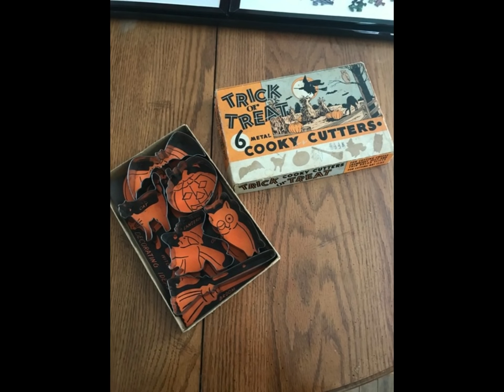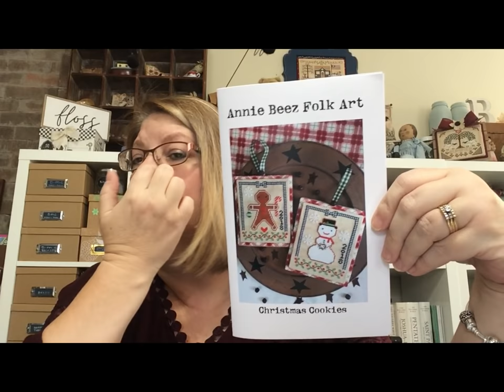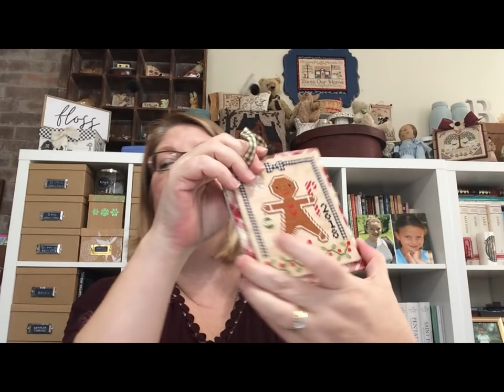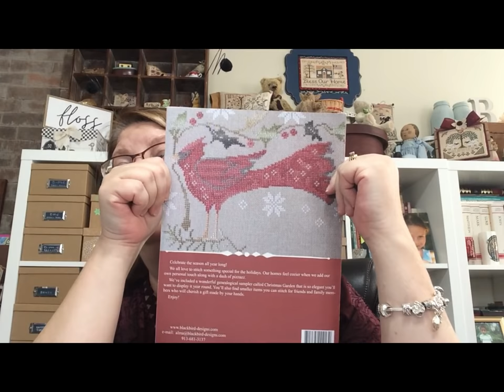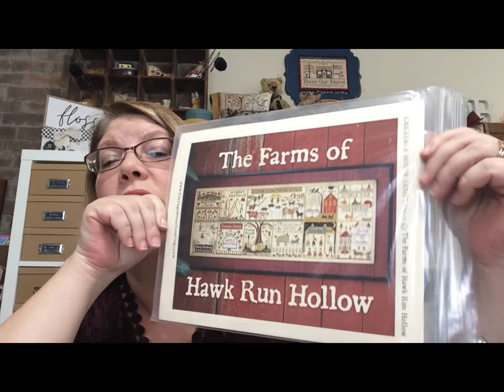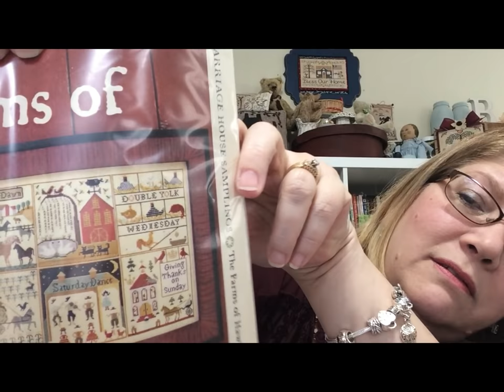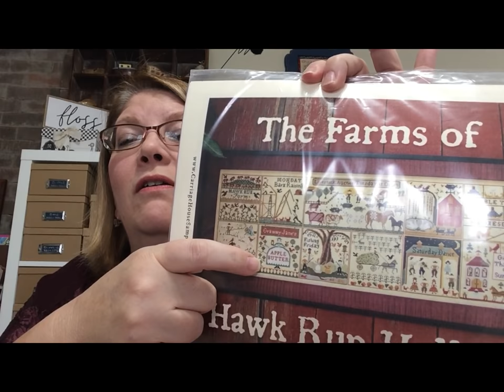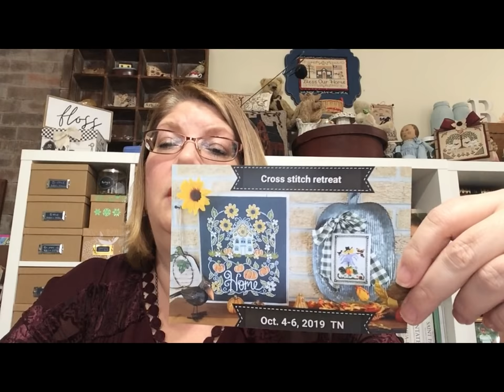Flosstube #8 Confessions from Hawk Run Hollow!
In which I show new releases, lots of finishes, WIPs and "fess up" on Houses of Hawk Run Hollow!
Show notes:
Sheltering Tree: Winter by me!
Christmas Cookies by me!
Winter ABCs-Little House Needlework
Bring Your Own Pumpkins by Noteworthy Needle
Christmas Day-Prairie Schooler
Houses of Hawk Run Hollow-Carriage House Samplings
Santas Village-Country Cottage Needleworks
Spooky String-Lizzie Kate
Tis the Season-Blackbird Designs
1986 Santa-Prairie Schooler
October Cottage of the Month-Country Cottage Needleworks
Stash up:
Farms of Hawk Run Hollow-Carriage House
Frances Pool-With Thy Needle and Thread

Chanrming mentions:
Cindys Crossstitch
Lost in Floss
Tranquil Stitches(Shirl)
Amy Loves Toads
Jeanie Schwartz
Scott and Remy-needleminder